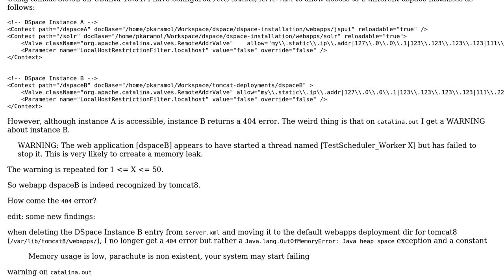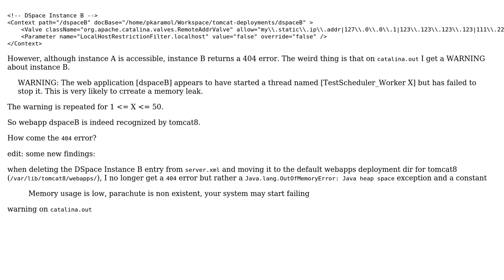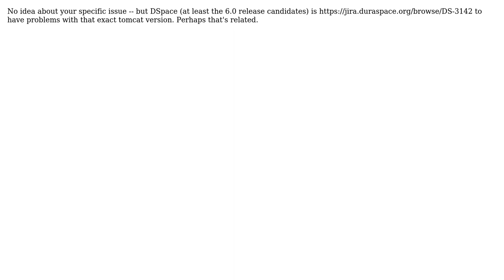Tomcat8: 404 error although webapp folder exists (dspace instances)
With thanks & praise to God, and with thanks to the many people who have made this project possible! You are responsible for your own actions.